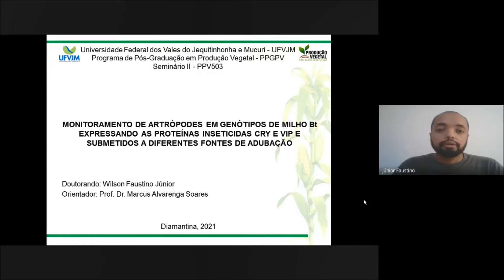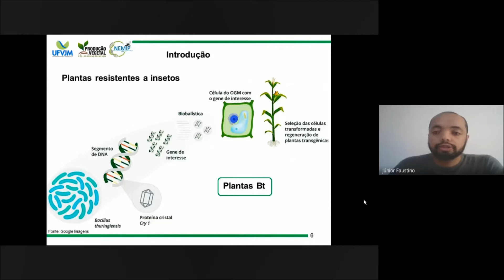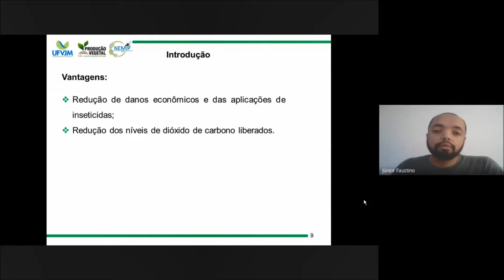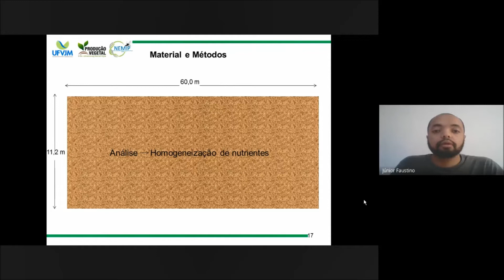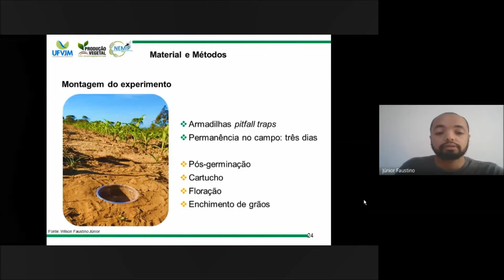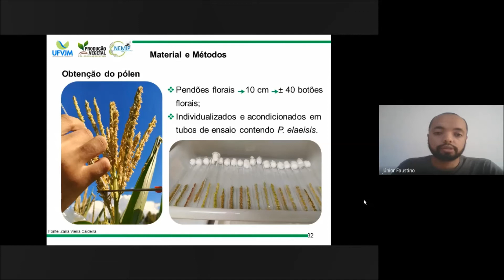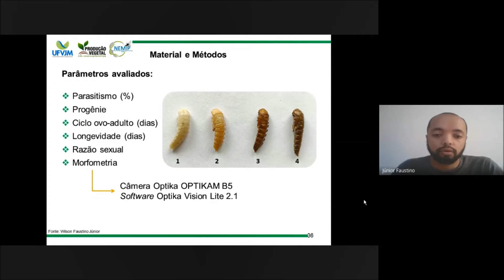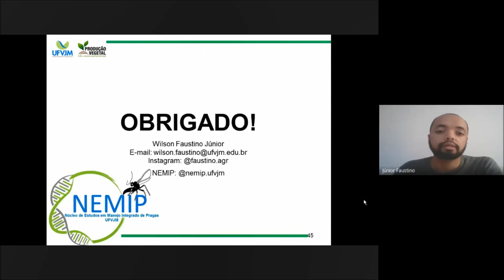Monitoramento de artrópodes em genótipos de milho bt expressando as proteínas inseticidas cry e vip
TEMA: Monitoramento de artrópodes em genótipos de milho bt expressando as proteínas inseticidas cry e vip e submetidos a diferentes fontes de adubação.

Doutorando: Wilson Faustino Júnior.
Apresentação ocorreu remotamente no da 01/10/2021
Orientador: Prof. Dr. Marcus Alvarenga Soares.

RESUMO: O milho (Zea mays Linnaeus) (Poaceae) é o mais importante cereal originário das Américas e plantado em grande escala no mundo. A produção desta cultura pode ser comprometida por diversos fatores, incluindo a destruição por pragas que causam grande impacto econômico. O uso de cultivares resistentes a insetos, desenvolvidas por meio de melhoramento genético, têm sido amplamente utilizado no manejo integrado de pragas (MIP). No entanto, cultivos biotecnológicos apresentam riscos econômicos e ambientais importantes, que podem ser agravados pela falta da análise destes. Os principais questionamentos estão relacionados à seleção de indivíduos resistentes e aos possíveis efeitos adversos sobre organismos não-alvo, como inimigos naturais e polinizadores. Outro ponto a ser observado é o uso de diferentes fontes de adubação nestes cultivos, que pode influenciar a expressão de suas proteínas inseticidas e, consequentemente, afetar a eficiência dos transgênicos. O monitoramento é muito adotado para se verificar o impacto de novas tecnologias no meio agrícola, com destaque para a entomofauna utilizada como bioindicadora nesse tipo de pesquisa. Dessa forma, o objetivo do trabalho é avaliar a entomofauna associada a plantios de milho Bt, expressando proteínas inseticidas Cry e Vip, e o efeito dessa tecnologia e de diferentes fontes de adubação sobre artrópodes. Os experimentos serão realizados na Universidade Federal dos Vales do Jequitinhonha e Mucuri (UFVJM), no município de Diamantina, estado de Minas Gerais, Brasil. Os genótipos de milho transgênicos, PowerCore® e Viptera 3®, e não transgênicos, XB 4013 e UFVM 200, serão submetidos a cinco fontes de nutrientes, sendo elas: Adubação química (A), adubação química + esterco (AE), esterco (E), composto orgânico (C) e adubação química + composto orgânico (AC). Experimento I - Amostragem da diversidade de artrópodes alvo e não-alvo forrageando o cultivo de milho. Experimento II - Amostragem da entomofauna edáfica por meio de armadilhas de queda (pitfall traps) durante quatro estádios fenológicos, sendo estes: pós-germinação, cartucho, floração e enchimento de grãos. Experimento III - Identificação da presença natural de abelhas, durante o período de floração, por meio de contagem direta de indivíduos em cada planta. Experimento IV - Avaliação da biologia do parasitoide Palmistichus elaeisis (Hymenoptera: Eulophidae) quando alimentado com recursos florais dos genótipos cultivados. Portanto, espera-se, com este trabalho, compreender se os genótipos de milho transgênico afetarão negativamente a diversidade de artrópodes, alvo ou não-alvo das proteínas inseticidas Cry e Vip, associada a este cultivo quando submetido a diferentes fontes de adubação.

Edição e Upload: Jhonny Martins